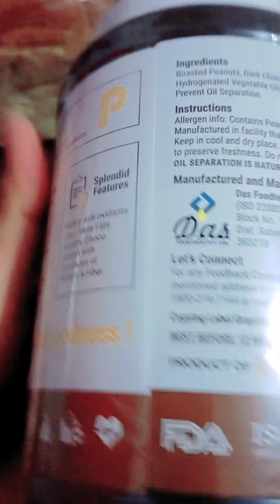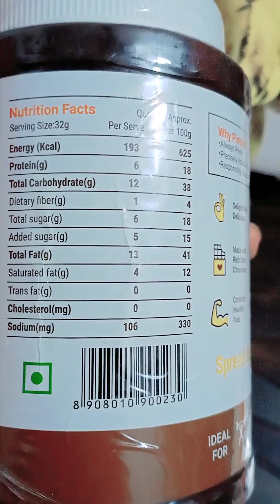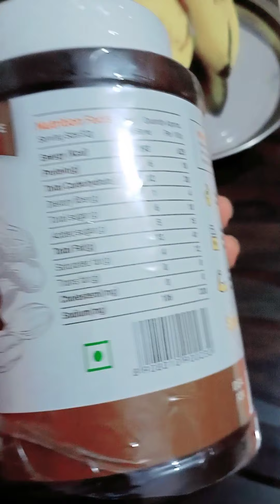High Protein Source for body peanutbutter | Amit Jaykar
the best potein source for helth and body.
netural penut Butter. so take and make helthy body.